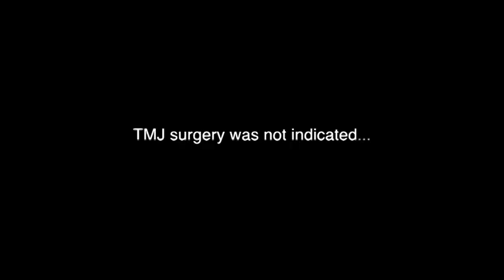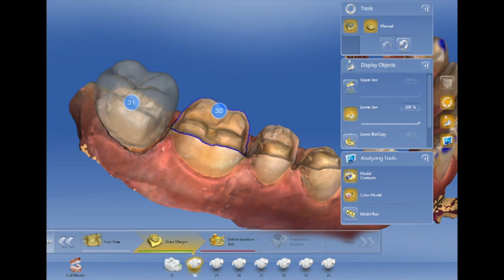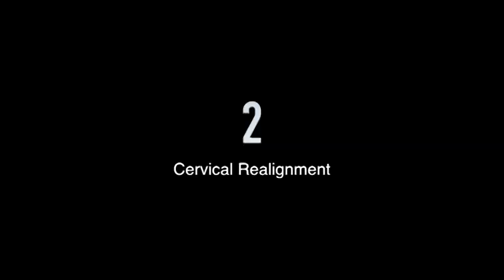TMD patients with extreme pain can have CRPS Type 1 of the head and neck-a case study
TMD patients can possess Complex Regional Pain Syndrome Type 1 (CRPS1) of the head and neck (aka Piper Syndrome).  Most physicians and dentists have no idea that this sort of disease can occur in the head and neck, and they will deny it's even possible...  Many of these naysayer doctors tried to convince this patient that she couldn't possibly have CRPS1 of the head and neck, even though she fully possessed signs and sympatoms to fulfill what are known as the Budapest Guidelines to diagnose Complex Regional Pain Syndrome Type 1 (CRPS1), but guess who found massive pain relief in a stellate ganglion local anesthetic nerve block (which blocks excessive sympathetic inputs to the face, teeth, and the TMJ's), exactly what would help her if she has ramped up sympathetic nerve tone or CRPS1 of the head and neck!  At the end of the video, watch an excerpt from a lecture on CRPS1 in dental medicine from the famous TMJ specialist and surgeon, Dr. Mark Piper, as he discusses why physicians and dentists typically miss this diagnosis. Correction, almost ALWAYS miss the diagnosis, and smugly claim that CRPS1 never happens in the head and neck...  Dr. Piper sees CRPS1 of the head and neck on a daily basis during diagnostic workups in his TMJ surgery practice.  Dr. NIck will attest to that fact, as he's personally spent many days sitting there beside Dr. Piper at the Piper Clinic in St. Petersburg, Florida.  Measured Matters!